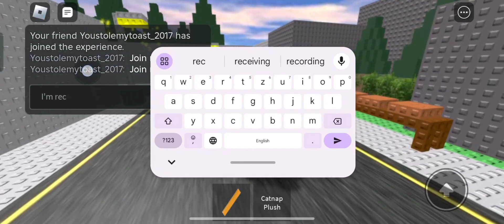smiling school CLASSIC update